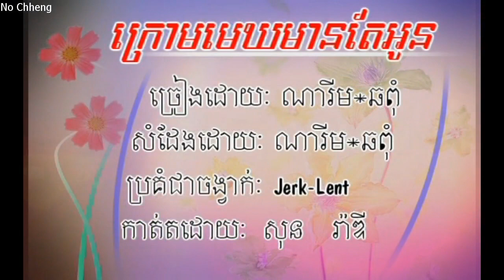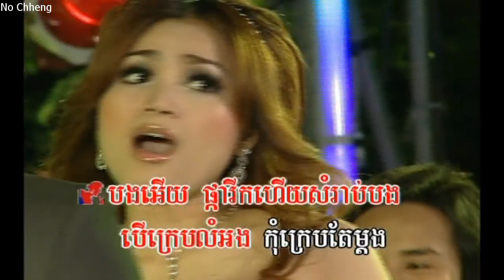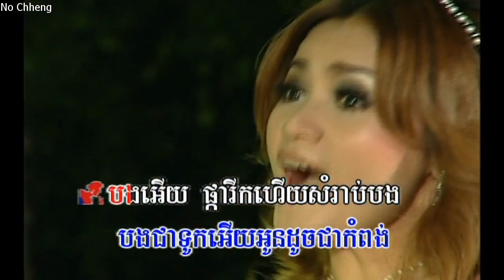ក្រោមមេឃមានតែអូន ណារីម+ឆពុំ Crom mek mean tia oun